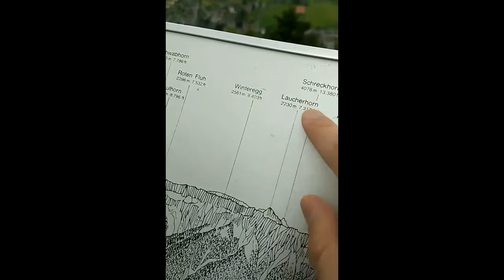Italy and Switzerland 2017